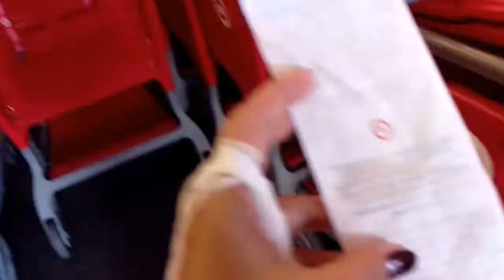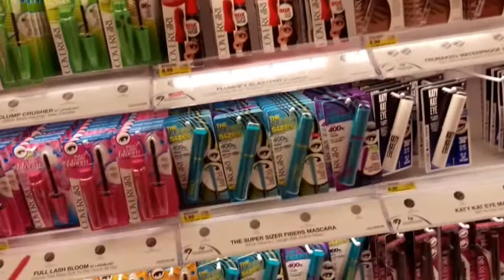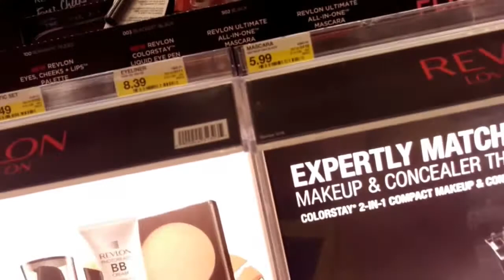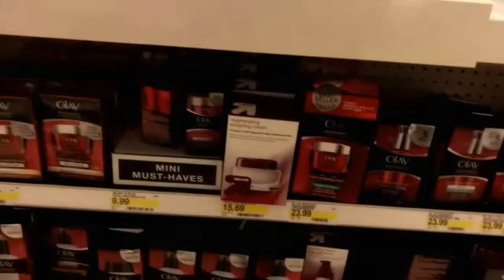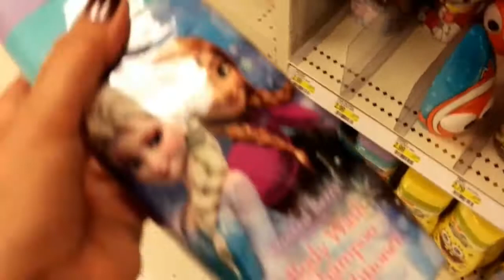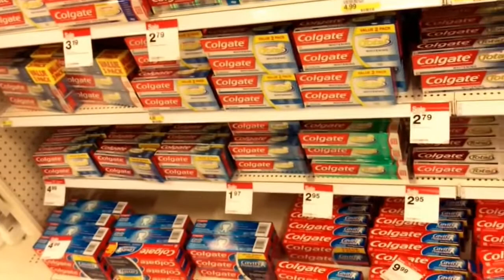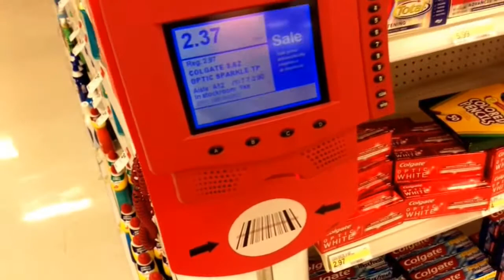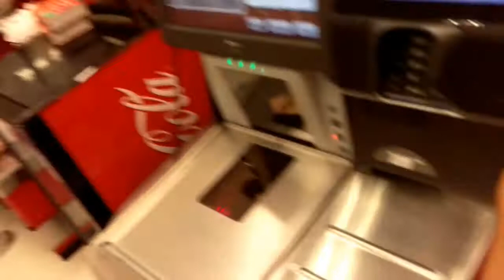США.Магазин "TARGET". Возврат товара. Отдел косметики.